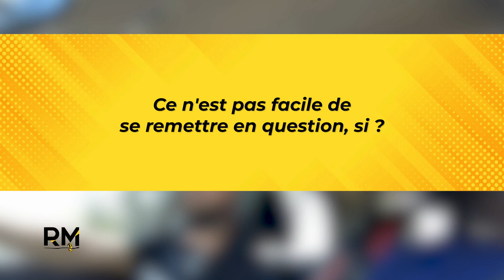Immersion Business à Maurice avec Chef David GUIMARES Partie 2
✅🔥 Comment je suis passé de 0 à 500 K€ avec un organisme de formation ?

Bonjour !

On se retrouve pour la seconde partie du VLOG. David nous emmène en voyage à travers son extraordinaire parcours.
Ayant visité une soixantaine de pays dans le monde, David a découvert et pratiqué la petite, moyenne, grande pâtisserie ; le chocolat ; la confiserie ; la pâtisserie industrielle et semi-industrielle ; l'assiette à dessert dans des restaurants, bistrots, hôtels, boutique ... Il a également été manager dans le meilleur hôtel de Tokyo.
De la Polynésie aux Maldives en passant par le Japon, il nous raconte son parcours, ses défis et sa meilleure expérience.

05:29 : Moment de remise en question.
07:34 : David et son équipe.
09:22 : David et son activité.
12:49 : Un choix à faire.
13:54 : David et son premier grand voyage.
18:16 : La vie d'un expatrié en termes de salaire.
20:11 : Une fourchette de salaires pour un pâtissier débutant et expert.
24:24 : Son parcours après la Polynésie.
25:21 : Le plus grand challenge de David.
28:26 : David et son séjour au Japon.
28:47 : Autres challenges relevés.
39:35 : Pourquoi faire de la télé ?
42:30 : La fin de son séjour au Japon.
56:06 : Le plus grand challenge lors de la création de son entreprise à Maurice.
58:35 : Les conseils de David aux personnes souhaitant créer une société à l'île Maurice.

Lien de la vidéo :